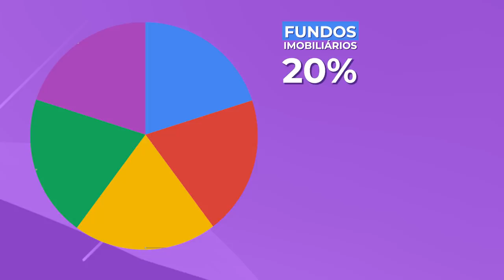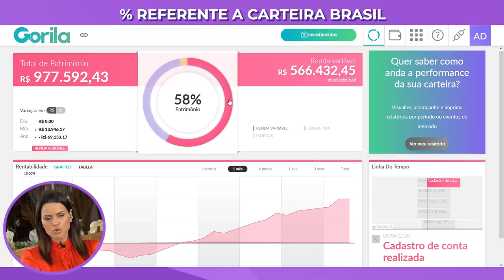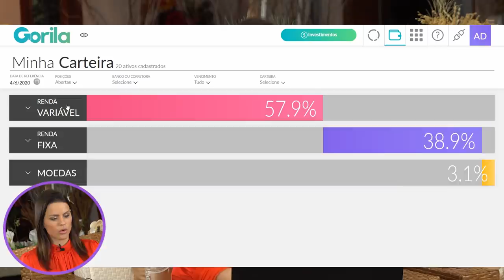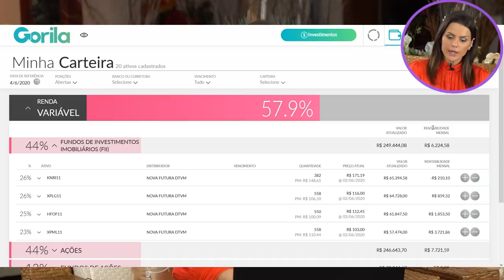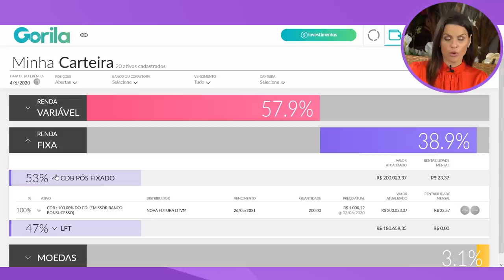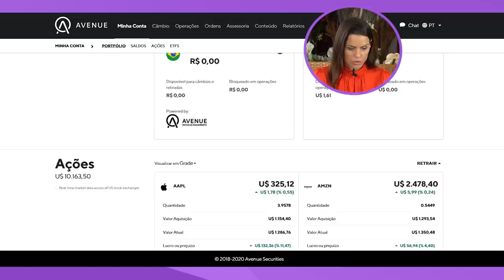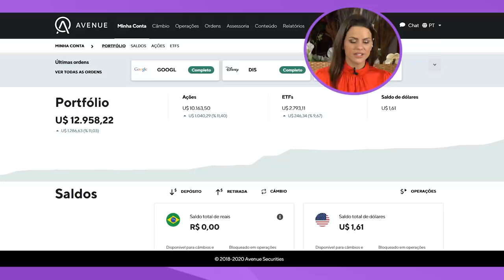CARTEIRA RIQUEZA EM DIAS #1: Como EU INVESTI meus R$ 1.044.975,17 em AÇÕES, FIIs, Renda fixa e mais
📲 App Gorila: Controle seus investimentos

Agora vamos para uma nova etapa no nosso canal! Pensei muito antes de tomar a decisão se deveria mostrar a minha carteira e como EU INVISTO na bolsa e também em renda fixa, mostrando a verdadeira definição de PELE EM RISCO como Nassin Taleb fala no seu livro SKIN IN THE GAME.

A alguns meses já tinha começado a divulgar todas as minhas compras de ações no Brasil e também no exterior além de outros Investimentos e decidi que estava na hora de mostrar como o MEU DINHEIRO ESTÁ APLICADO. Lembrando que uma boa parte do meu patrimônio está investido em previdência privada, GRANDE ERRO que cometi no início dos meus Investimentos.

Agora iniciamos aqui o nosso quadro CARTEIRA RIQUEZA EM DIAS onde vou mostrar todos os meses as minhas compras e movimentações nessa carteira, NA PRÁTICA como sempre faço aqui.

E já vamos começar com TUDO, mostrando como investi R$ 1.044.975,17, Veja o vídeo 🎥

Quer saber mais? Assista esse vídeo que está incrível!

📕 O Manual do investidor | Invista bem!

🧘🏻‍♀️Quero saber a sua opinião, quais ações que eu tenho, você tem na sua carteira? 👇🏻